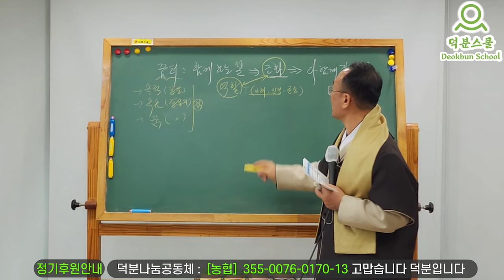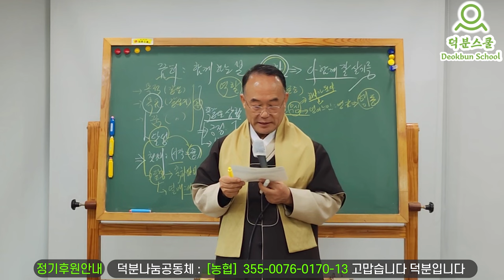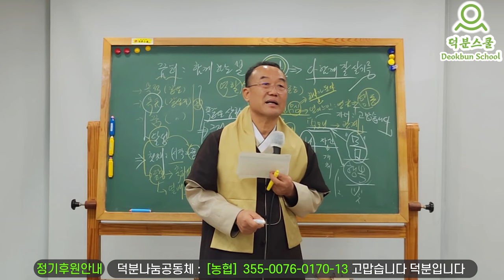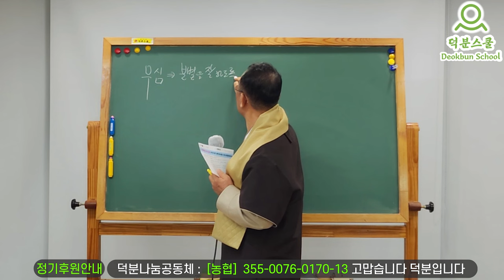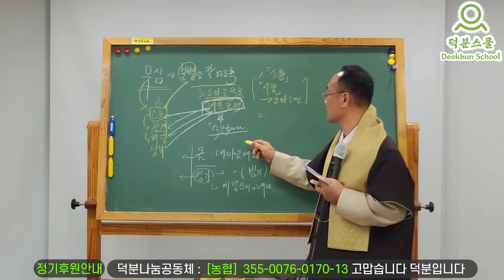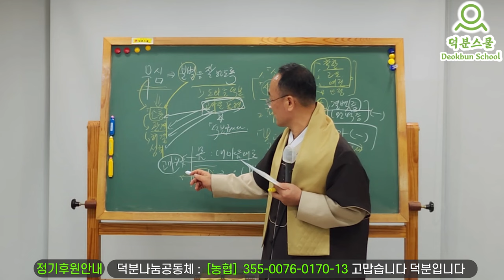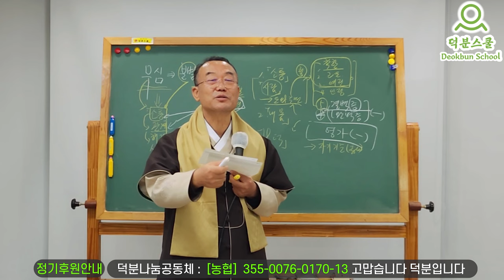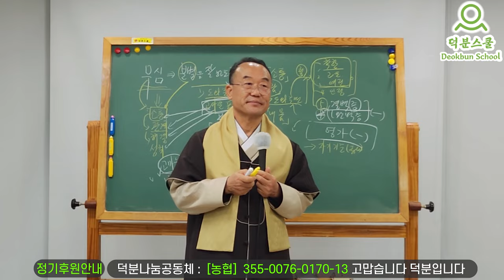질문해줘서 기쁩니다 🥰 무엇이든 물어보세요!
1️⃣첫번째:덕분스쿨 입학해서 공부하기
2️⃣두 번째: 카페(cafe)에서 공부하기
네이버 카페(cafe): 덕분스쿨
3️⃣세 번째: 공개밴드에서 공부하기
4️⃣네 번째: 유튜브(Youtube)에서 공부하기
덕분나눔공동체장 덕분성담 드림

더빙: 클로바더빙 AI보이스다인,하준
자막: 론박자막연구소
자막: 라니LANi
자막: 조블리영상편집
자막: 편집하는여자
자막: 나눔템플릿
자막: 편집정음
적용폰트 : 윤디자인M 제공 "독립체"

질문해주셔서 기쁩니다 🥰 무엇이든 물어보세요! 즉문즉답 즉각성취 질문 #240110